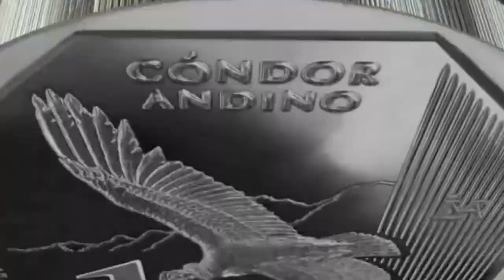HUAYLLAPAMPA EN CONTACTO. Oficial